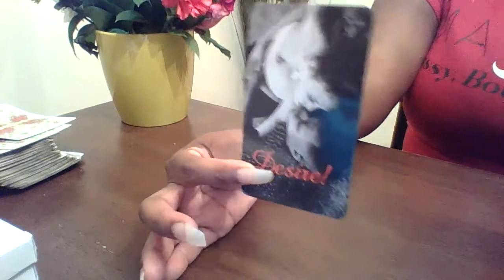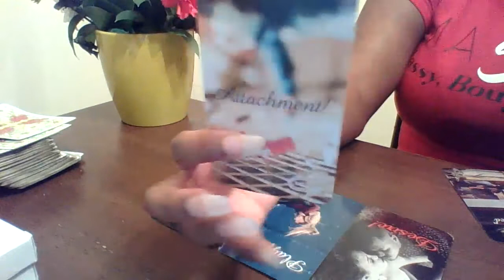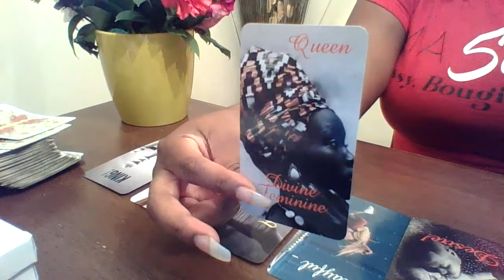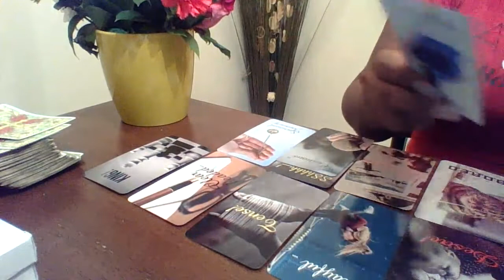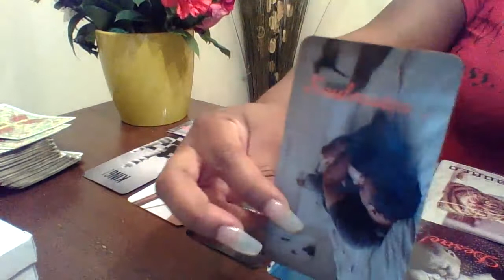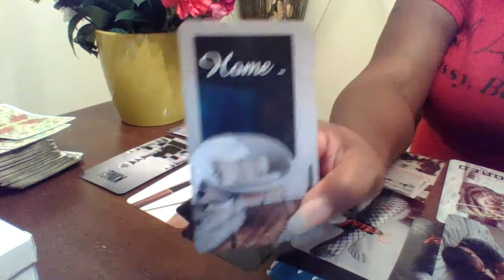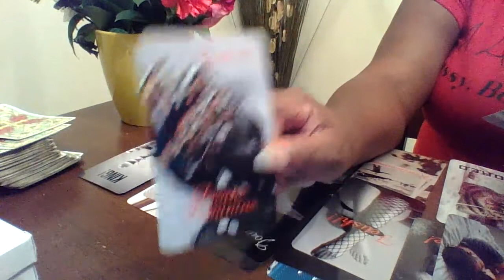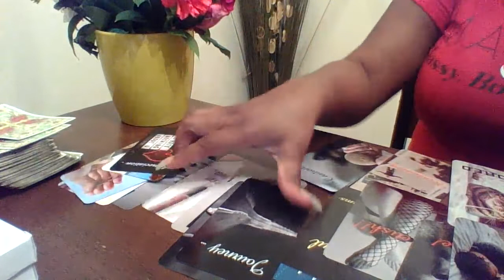They was out playing the field.... NOW they want to come back to where HOME is !!!